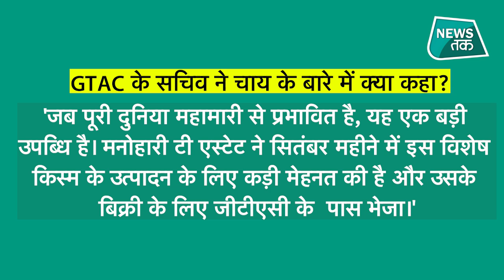Assam: Manohari Gold Tea ये चाय है खास...इसकी कीमत जानकर हो जाएंगे हैरान। Manohari Gold Tea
कोरोना काल के बीच गुवाहाटी चाय नीलामी केंद्र (GTAC) ने एक नीलामी में चाय पत्ती की विशेष किस्म मनोहारी गोल्ड की बिक्री 75 हजार रुपये प्रति किलोग्राम की दर से की है. केंद्र के
एक अधिकारी ने बृहस्पतिवार को इसकी जानकारी दी.